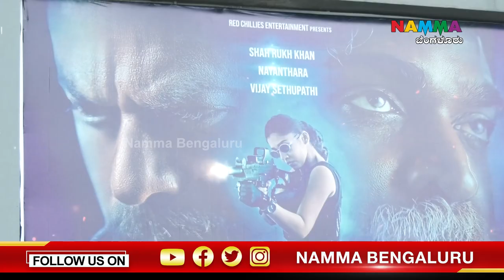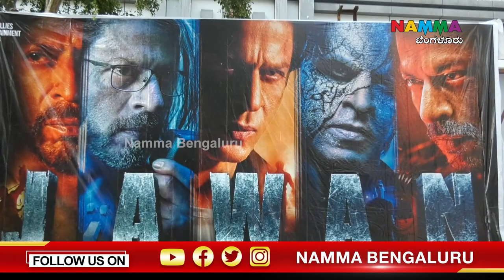jawan movie review | JAWAN FILM REVIEW | JAWAN MOVIE PUBLIC TALK | Jawan Movie Reivew Bangalore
❤ Hai Friends Welcome To Namma Bengaluru Youtube Channel--❤